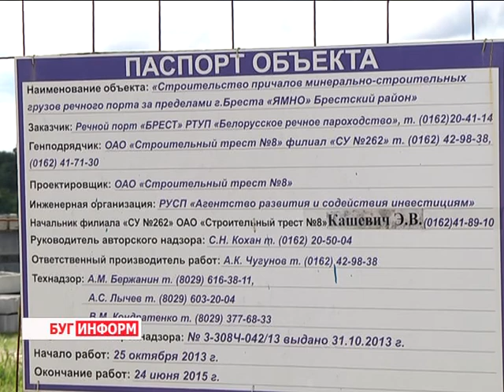2016-07-20 г. Брест. Речной порт: день сегодняшний и перспективы. Новости на Буг-ТВ.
Речной порт г. Бреста: день сегодняшний и перспективы ближайшего будущего.
На прошлой неделе в программе «Буг-информ» вышел сюжет о преображении Набережной Франциска Скорины. Объект для города важный: брестская «фонтанка» на протяжении многих лет является излюбленным местом отдыха горожан. Первая фаза благоустройства прибрежной полосы состоялась в прошлом году. В планах - продление Набережной до улицы 17 сентября, где сегодня находится речной порт. Его перенос, который в силу ряда причин приостановлен, часто связывают с реконструкцией Набережной. Однако, судьба причала в центре города была решена ещё в далёком 1978-ом году. Подробности в сюжете.